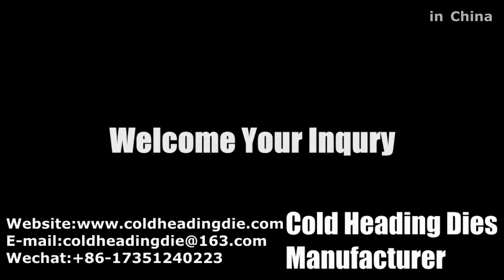Punches Show-Cold Heading Dies Manufacturer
Jinliujiao Precision Mold-a professional cold heading dies manufacturer.

Welcome your inquiry. Whatsapp&wechat:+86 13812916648